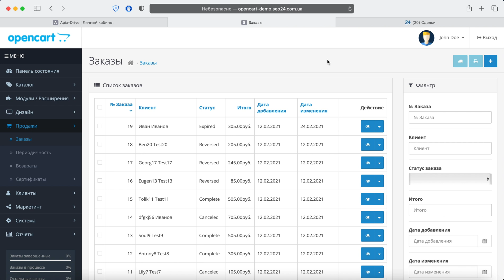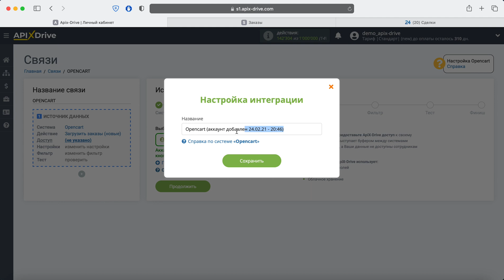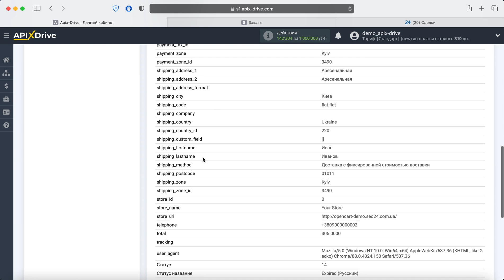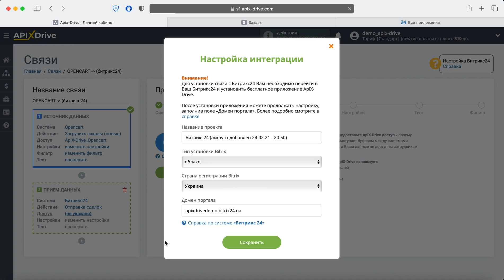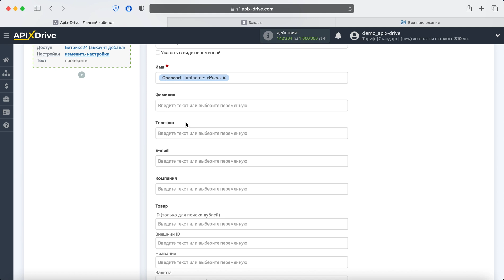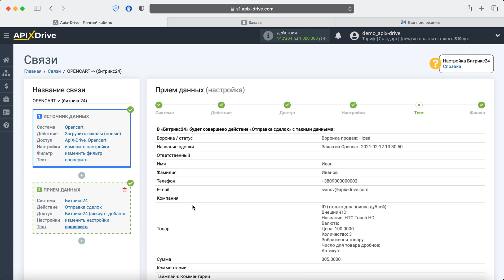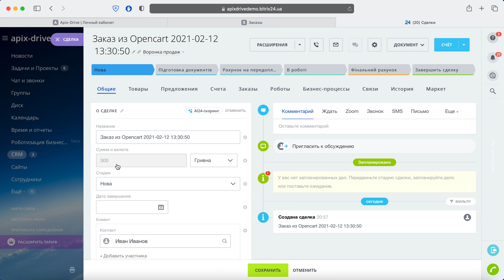Интеграция Opencart и Bitrix24 | Как настроить передачу заказов из Опенкарт в Битрикс в виде сделок?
Как настроить передачу данных по заказам из Опенкарт в Битрикс24? | Интеграция Opencart и Bitrix24 через онлайн коннектор сервисов и приложений ApiX-Drive

✓ Покажем как без программистов и интеграторов настроить передачу новых заказов из Опенкарт в Битрикс24 в качестве сделок.

【 Навигация по видео 】
  • 0:00​​​​​​​​ - Введение
  • 0:35​​​​​​​ - Настройка Opencart в качестве Источника данных
  • 2:15​​​​ - Настройка Битрикс24 в качестве Приемника данных
  • 6:32​​​​​​​ - Настройка автообновления

** Настройка интеграции Opencart - Bitrix24 в несколько кликов **

Интеграция позволит всего за несколько минут настроить связь и автоматически предавать данные при поступлении нового заказа из Опенкарт в качестве сделок в Битрикс24 для хранения и дальнейшей обработки.

✓ Итак, приступим
• В качестве Источника данных выбираем Opencart. Затем нужно указать действие — "Загрузить заказы (новые)". Для того, чтобы подключить Opencart к системе ApiX-Drive нужно скачать файл и загрузить в корневой каталог вашего сайта на Опенкарт (вам  его предоставит наша система), затем прописать путь к нему в поле URL файла коннектора.
Готово. Теперь настроим Приемник данных.

• В выпадающем списке выбираем Битрикс24. Затем нужно указать действие — "Отправка сделок". Для того, чтобы подключить ваш аккаунт Битрикс24 к системе ApiX-Drive, необходимо заполнить все запрашиваемые системой поля. Необходимо найти и установить приложение ApiX-Drive в Битрикс24, а также скопировать доменное имя портала из адресной строки.  После этого можно вернуться к настройкам интеграции. Осталось только настроить поля.
Настройка Приемника данных завершена.

• Осталось поставить связь на  автообновление и выбрать интервал обновления.
Вот и все. Теперь ApiX-Drive будет автоматически передавать данные из Opencart в Bitrix24 в соответствии с выбранными настройками.